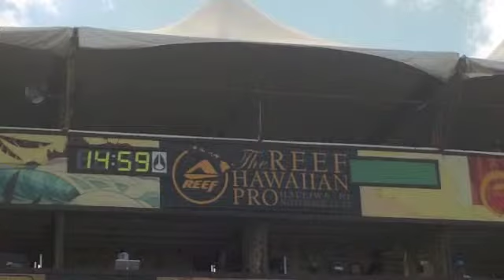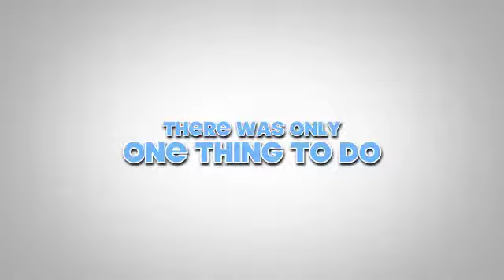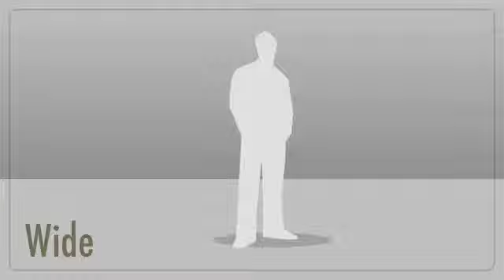Surf Trip Hawaii 2011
A Surf trip to remember in Hawaii